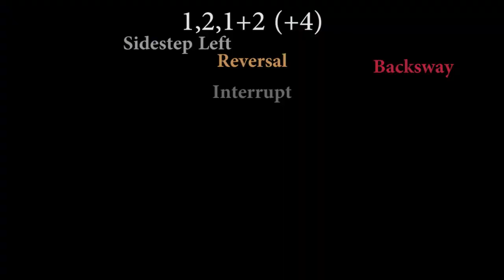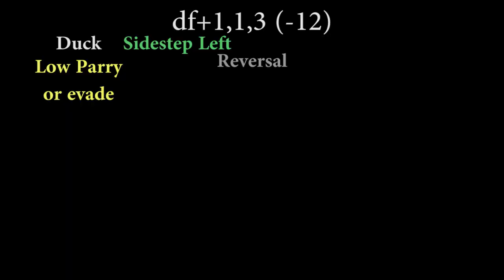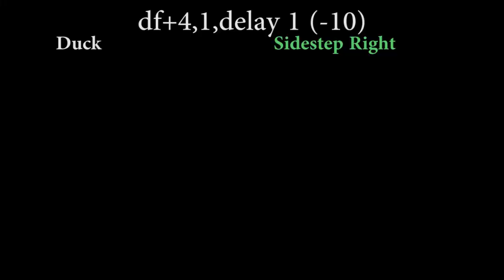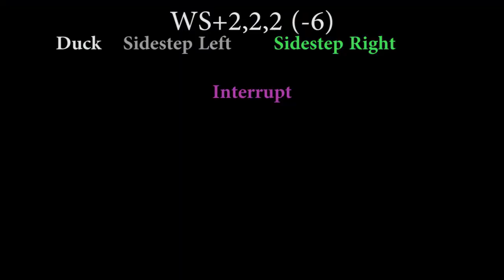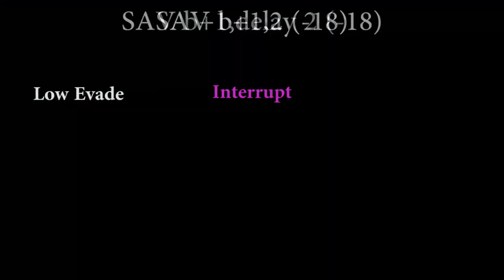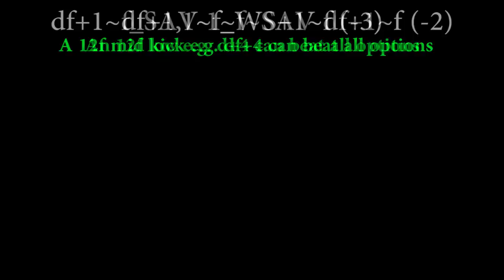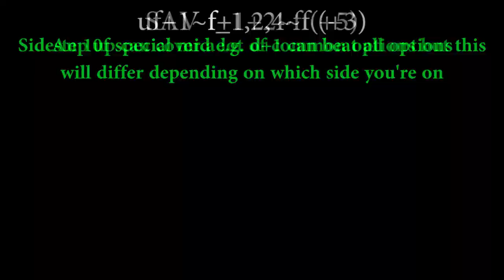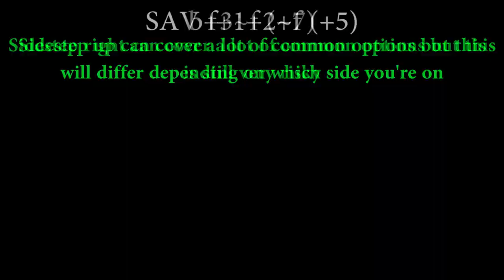Stringing Them Along - Miguel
A guide on how to duck, sidestep, reverse or otherwise evade Miguel's strings in Tekken 7.
For character punishment on block, please refer to Nina Vs. The World Playlist.